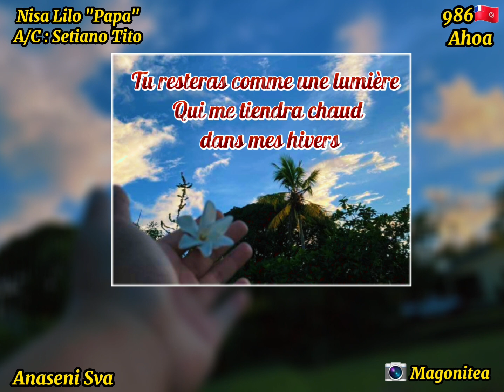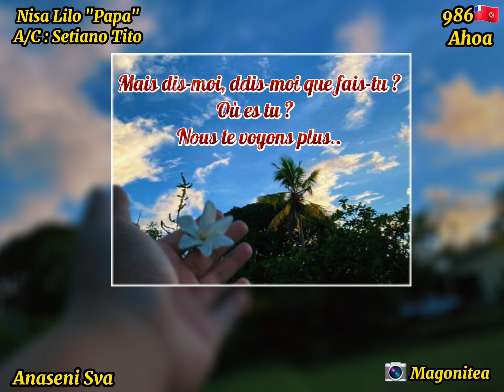Papa-Nisa Lilo (Paroles/Lyrics)